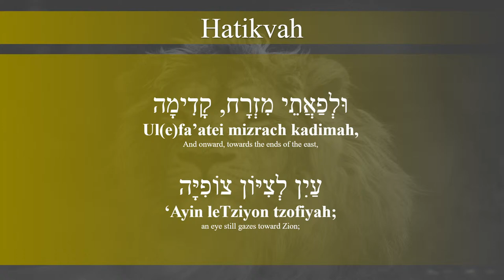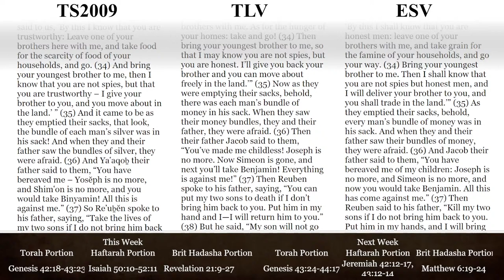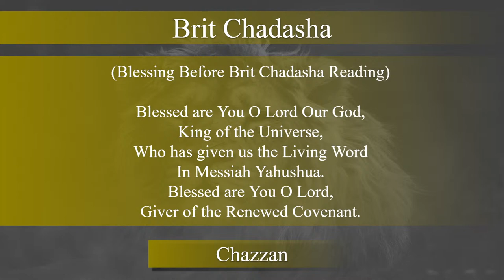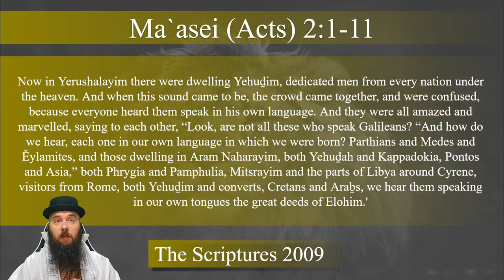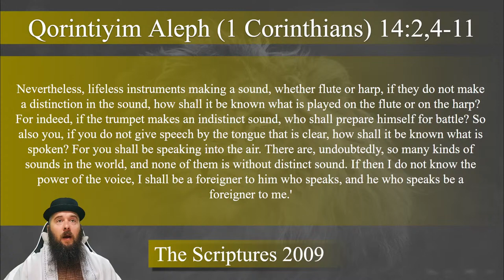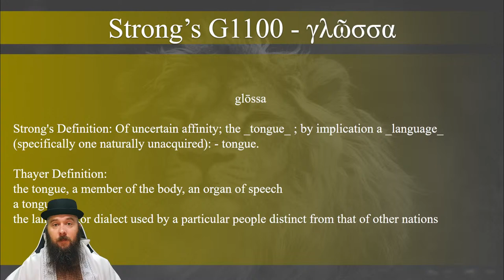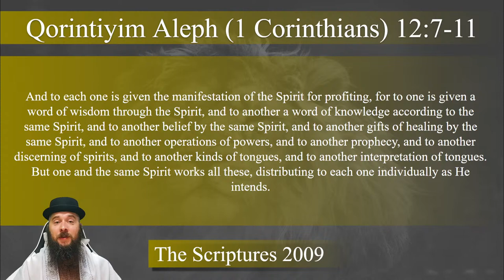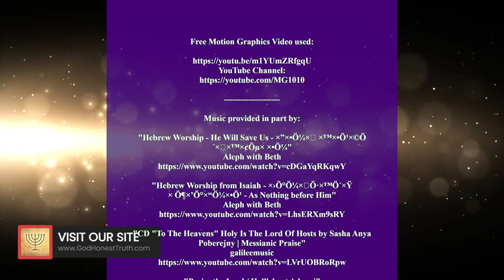Speaking In Tongues - Messianic Apologetics - God Honest Truth Live Stream 07/08/2022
Among all the multitudes of people in all the countries of the world there is a diverse array of languages. Scripture actually tells us where the differing languages come from and when it all started. Even in the Brit Chadasha (aka New Testament) we see people miraculously given the ability to speak languages that they did not know.

Even in some modern churches today there are people who speak in unknown tongues or languages. But how does the practice of speaking in tongues today line up with what scripture tells us about speaking in tongues? Join us as we learn what scripture says about speaking in tongues. Join us as we learn the truth: the God Honest Truth.

Video Chapters:
0:00 Countdown
 Start of service
 Hatikvah
 Sh'ma
 Announcements
 The Messiah Yahushua
 Tefilat Ha Talmidim
 Torah Service
 Torah Portion
 HafTarah Portion
 Brit Chadasha Portion
 Drash
Priestly Blessing

The information and content in this video is for documentary, educational, and entertainment purposes only.  Imitation or the use of any acts depicted in this video is solely AT YOUR OWN RISK. We (including YouTube, LBRY, Rumble, & BitChute) will not be held liable for any injury to yourself or damage that may occur resulting from attempting anything shown in any of our videos. We do not endorse any specific product and this video is not an attempt to sell you a good or service. These videos are free to watch and if anyone attempts to charge for this video notify us immediately. By viewing or flagging this video you are acknowledging the above.